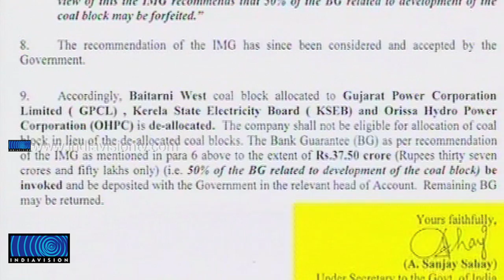Coal block allocated to Kerala Cancelled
വൈദ്യുതി ഉത്പാദനത്തിനുള്ള കല്‍ക്കരി എടുക്കുന്നതിന് ഒഡിഷയിലെ ബൈതരണിയില്‍ കേരളത്തിന് അനുവദിച്ചിരുന്ന കല്‍ക്കരിപ്പാടം കേന്ദ്ര സര്‍ക്കാര്‍ റദ്ദാക്കി. കടുത്ത ഊര്‍ജ്ജ പ്രതിസന്ധി നേരിടുന്ന കേരളം ഭാവിയിലേക്കുള്ള നീക്കിയിരുപ്പായി കണ്ടിരുന്ന 1000 മെഗാവാട്ടിന്റെ പദ്ധതി ഇതോടെ നഷ്ടമായി.